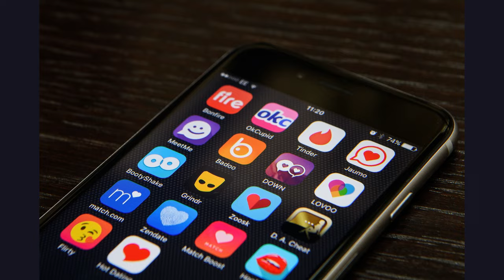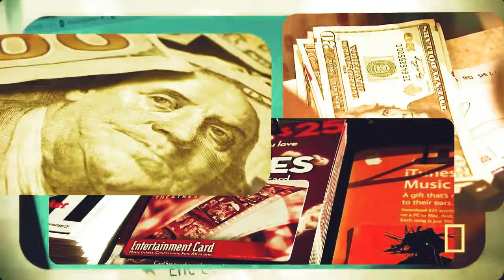BLACK AXE MAFIA *ONLINE SCAMS* CULT MEMBERS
Black Axe is a confraternity in Nigeria that now operates as an international criminal organization, which originated around 1977.